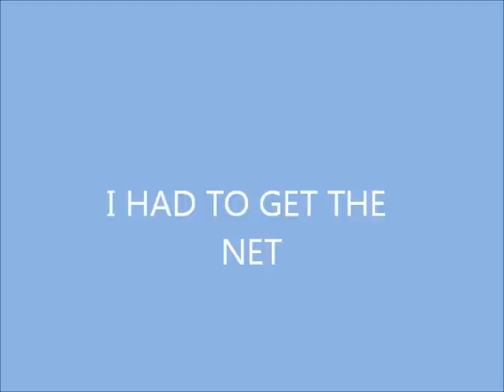MARY ANNE CATCHING TWO RED FISH 6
SOUTHERN LOUISIANA FISHING